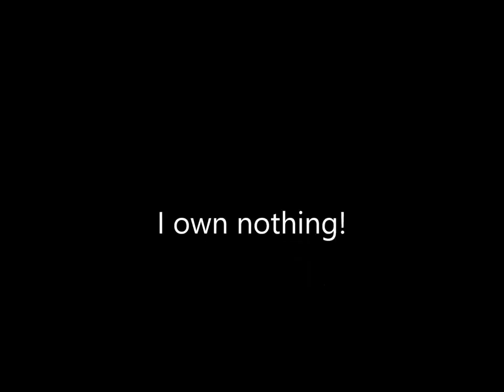Piano Music From Owen Richards' Album 'Wishes'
Compilation of songs from Owen Richards' album 'Wishes'.